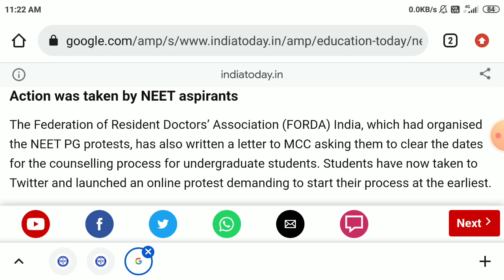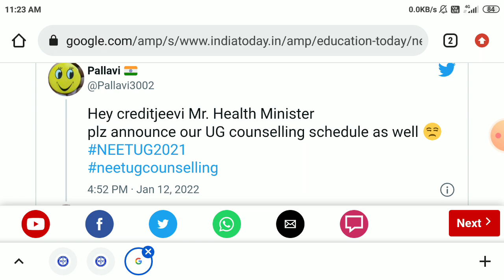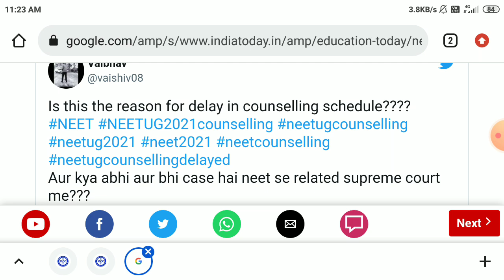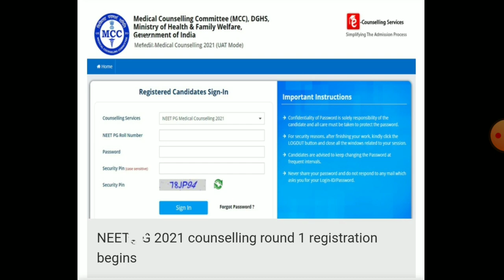neet ug 2021 registration | neet ug 2021 councelling update | neet ug 2021 counseling schedule